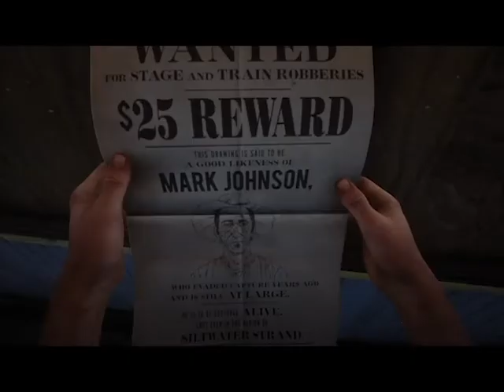Red Dead Redemption 2 - Mark Johnson Bounty Wanted